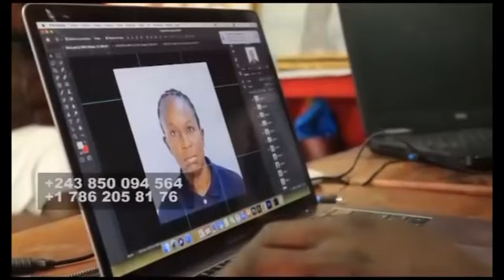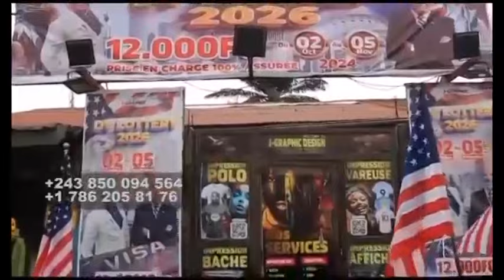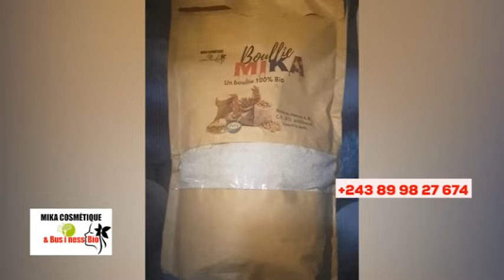🔥MA² KITAMBALA ANDIMI KUFA, KINDOKI YA ÉGLISE DÉVOILÉ + NKAMBA EN DANG£R, EYINDI BOLANDA VIDÉO